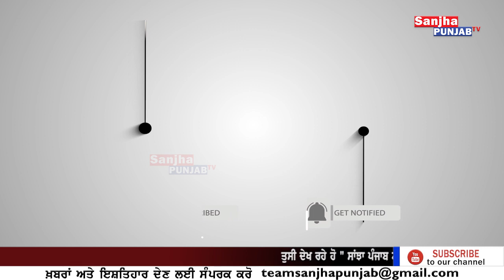Rail Roko Andolan | Lakhimpur Khiri | BJP Minister Ajay Mishra | Ferozepur News | Sanjha Punjab Tv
Rail Roko Andolan | Lakhimpur Khiri | BJP Minister Ajay Mishra | Ferozepur News | Farmer Protest | Sanjha Punjab Tv |